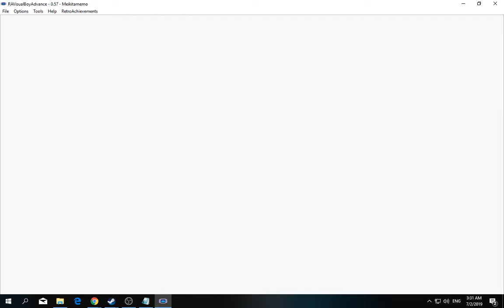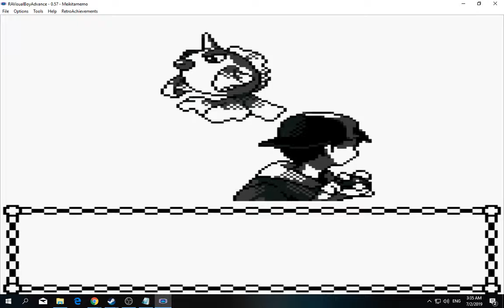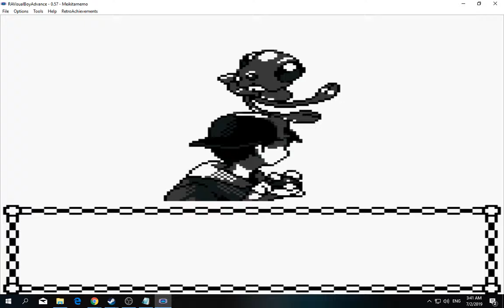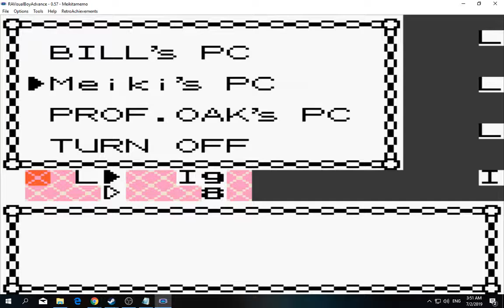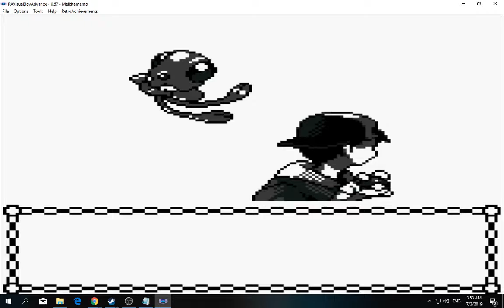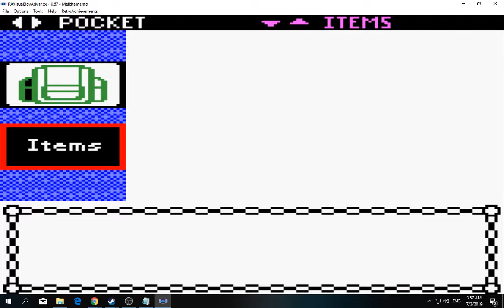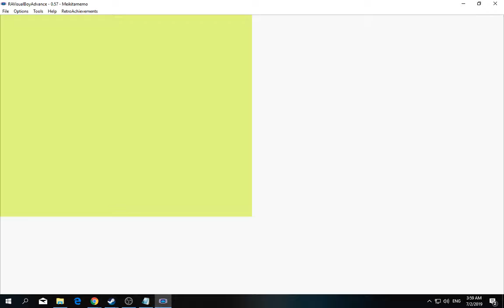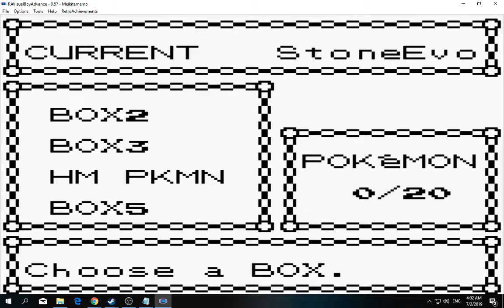[1/3] Pokemon: Gold - Episode 34 [NC]